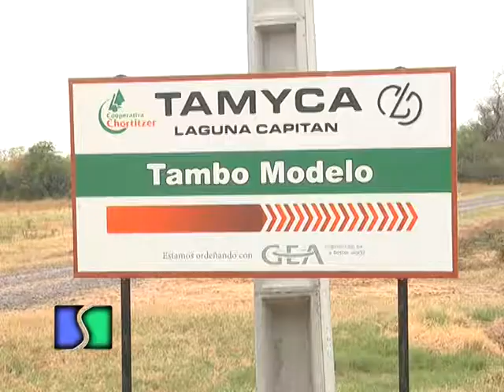AGROFEDERAL MPG 03 BL4